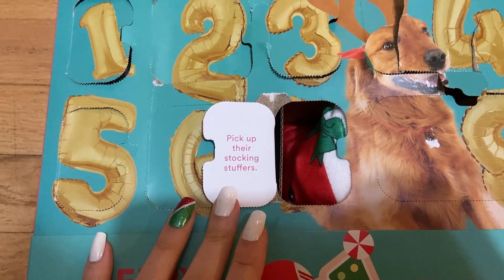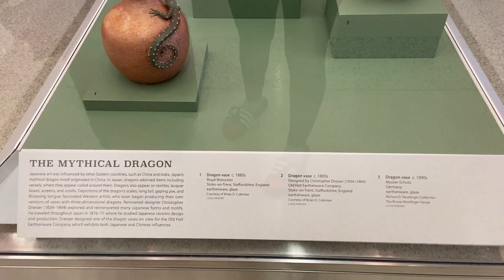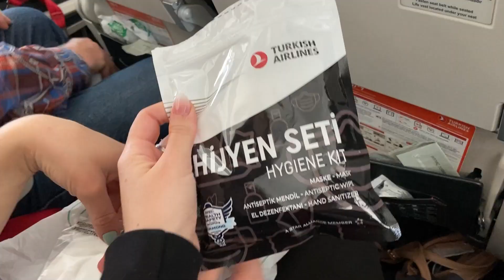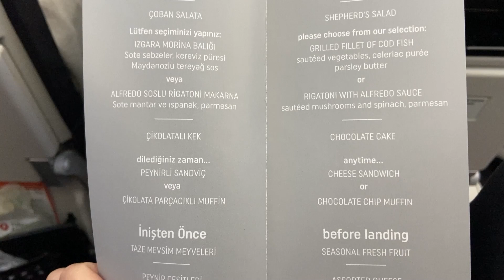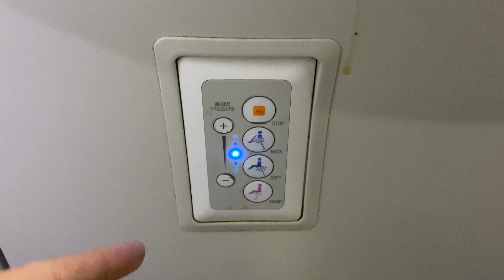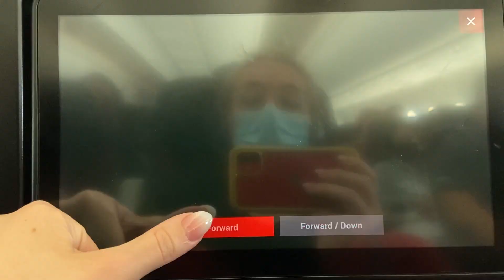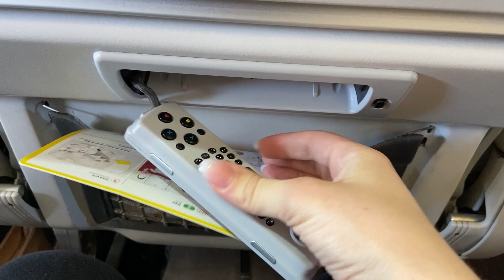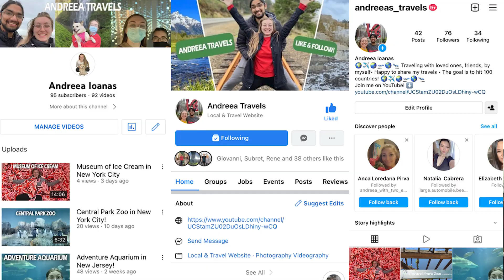Traveling 26 Hours Across the Globe!